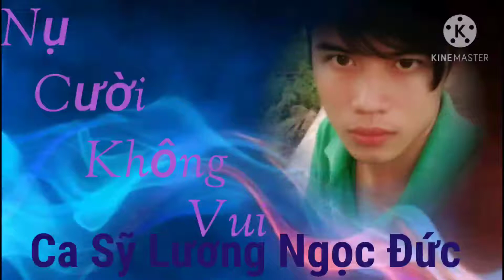Nụ Cười Không Vui Ca Sỹ Lương Ngọc Đức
Hãy đón xem kênh Youtube VTV AN ĐỨC xem kênh Youtube Like Và Chia Sẻ Và Đăng Ký Kênh và comment cảm ơn các bạn đã đón xem kênh Youtube VTV AN ĐỨC.